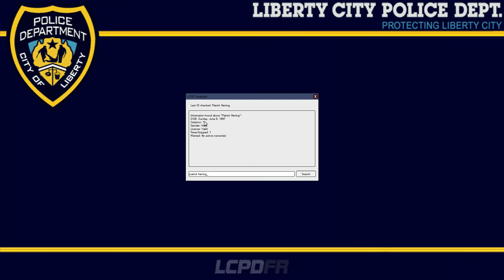PMPR CHOQUE em AÇÃO 🔰 GTA IV POLICIA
✅ Grand Theft Auto IV -LCPDFR: POLICIA BRASILEIRA ROLEPLAY
☑️ Seu apoio é essencial, muito obrigado!🤜🏻🤛🏻